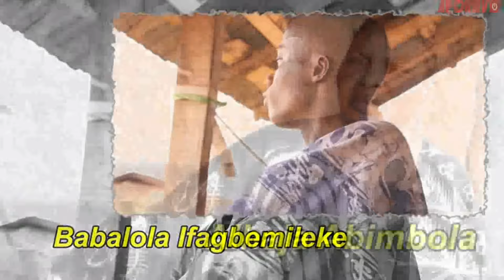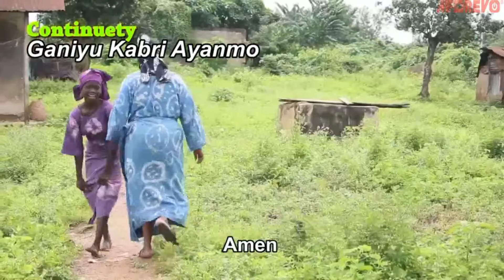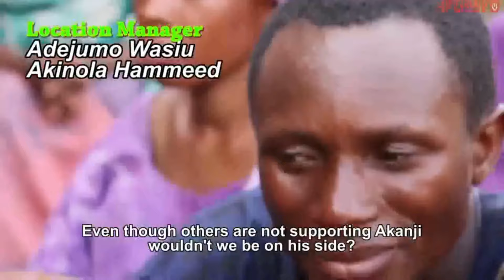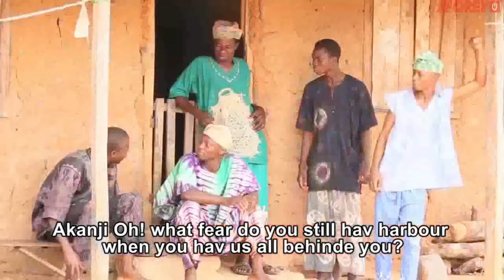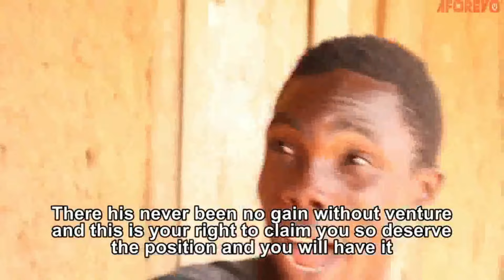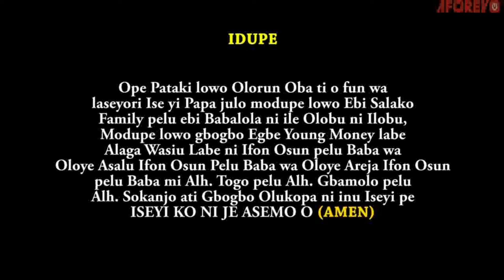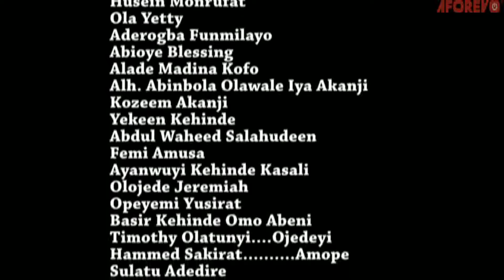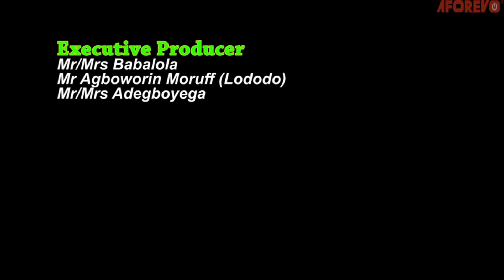OMO ALAGANO ALAGBARA - A Nigerian Yoruba Movie Starring Sisi Quadri | Abeni Agbon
A very interesting and captivating Yoruba movie to watch.
Starring: Toyin Oladiran Abeni Agbon, Fatai Odua Lalude, Funmi Aramide, Sisi Quadri.